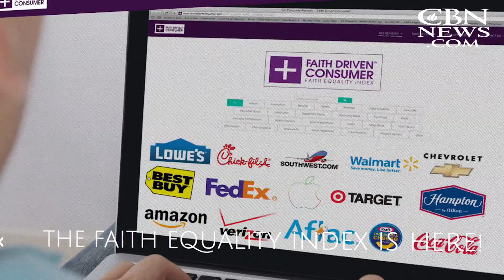The Brody File - Faith Driven Consumers: Fighting Back With Their Wallets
Hey evangelicals: Are you tired of supporting businesses that don’t align with your values? You can fight back with your wallet.  Watch The Brody File Show segment with Chris Stone, founder of Faith Driven Consumer.